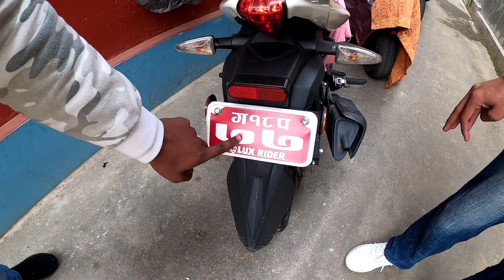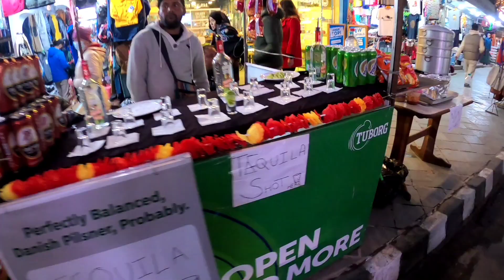Pokhara me street festival manate hue | Eps 6 | Pokhara Nepal